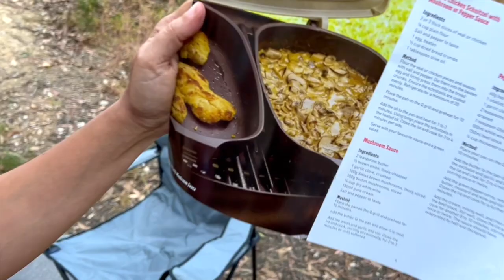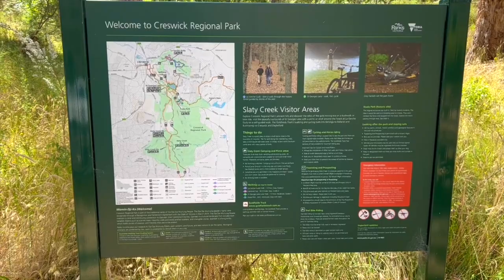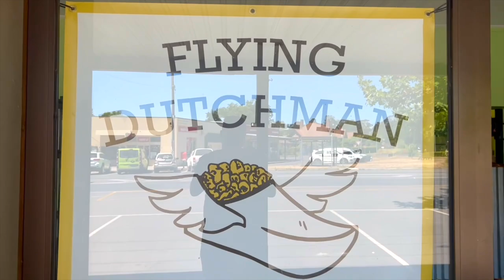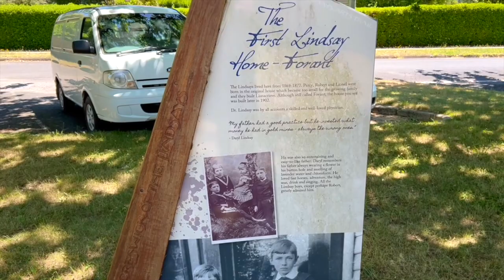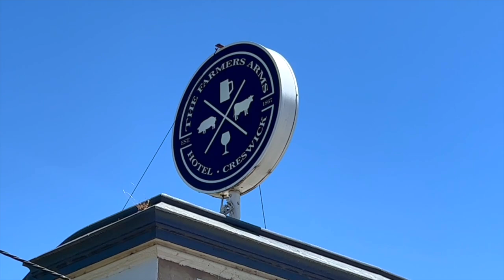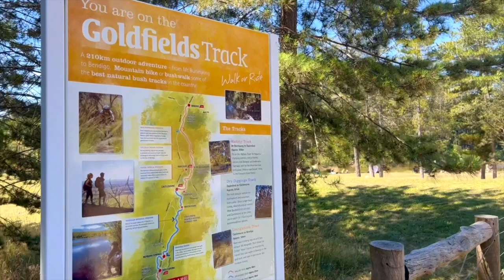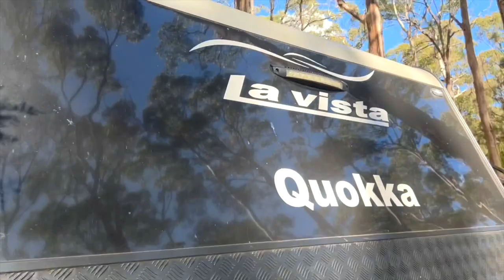CRESWICK / FREE CAMPING CRESWICK / SLATY CREEK CAMPGROUND / CAMP COOKING / VANLIFE / GOLD PANNING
In this episode, we travel in our converted Ford transit campervan, with our dog, to Creswick, Victoria, Australia. We free camped at Slaty Creek Campground In the episode I  show you around the free campsite in this episode.

On this getaway, our friends Laura and Rob bring along their new La Vista caravan free camping for the first time. They show off their camp cooking skills and provide some camping tips.

We decided to share the camp cooking on this getaway. For breakfast, our friends cooked us Spanish beans with chorizo and for dinner, made chicken schnitzels with a mushroom sauce with a side of potato mash. Adam and I cooked roast chicken and vegetables in our camp oven and cooked up a ‘big breakfast’ over the gas burner. There’s nothing like outdoor cooking!

In this episode, we try gold panning, where Rob shows how he uses his metal detector in the search for gold. We take you for a walk around Creswick and Saint Georges Lake.

Creswick is a historic former gold-mining town, located between Ballarat and Daylesford. The town is surrounded by thick pine and eucalyptus plantations, many of which were first established when the Victorian School of Forestry opened in 1910. A number of historic buildings which serve as a reminder of the town's gold mining history line the streets of Creswick. There is the post office (built in 1862), former town hall (1876), former Bank of NSW (1861), and several other public buildings and churches. At the corner of Albert Street and Raglan Street is a bandstand that dates back to 1897.

Creswick offers several natural attractions and outdoor activities for visitors. Enjoy bushwalking and scenic drives through the extensive Creswick Regional Park.
Visit Calambeen Park which was the town's Chinese camp in the gold mining days and now features lakes that are suitable for fishing or swimming. Park Lake Botanical Reserve, located on the Midland Highway, is a 15-hectare park that was established in 1860 and features a lake, rotunda, established trees and recreational facilities.

ST. GEORGES LAKE
St Georges Lake is a local favourite for swimming, walking and photography. Once a mining dam, the lake has been developed into a picturesque haven for relaxation and recreation. The main picnic area features free electric barbecue facilities, picnic tables, bench seating, grassy lawns, toilets and a walking track.

SLATY CREEK CAMPGROUND
We camped for free at the local Slaty Creek Campground within the Creswick Regional Park, which consists of three camping areas. Campground No 1 is at the entrance, which has the drop-toilets. The area provides camping on both sides of Petticoat Link Track, with Slaty Creek running alongside.
This whole area is fantastic for bushwalking, birdwatching and gold prospecting. No booking is required, and camping is free.

THE FARMER’S ARMS HOTEL, CRESWICK
The award-winning pub and restaurant is a perfect out-of-town destination. The Farmers Arms offers a paddock-to-plate experience. They have an inviting atmosphere and friendly and knowledgeable staff. You can sit in the relaxed bar, lounge area or beer garden and enjoy a classic bar meal and one of the 12 beers on tap. They are pet friendly, where you have your dog in the beer garden.

We hope you enjoy our channel. We enjoy part-time van-life, creating weekly episodes that are live at 5pm (AEST) Sundays, and sharing our experiences on our travels with our cavoodle, Twyla. In our episodes we stay at free and paid campsites, showing our tips and tricks on how to make life on the road easier and fun. Come join us on our adventures!